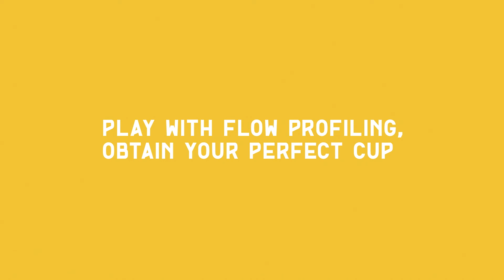Dalla Corte MINA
Dalla Corte MINA är en liten 1-grupps espressomaskin med oändliga möjligheter. Väldesignad, kompakt med avancerade inställnigsmöjligheter för det perfekta resultatet i koppen.